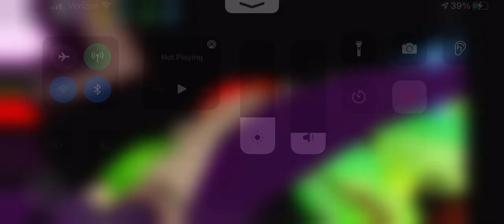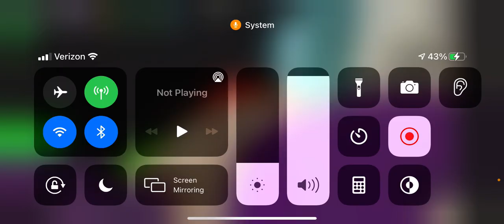Prtending to be triky